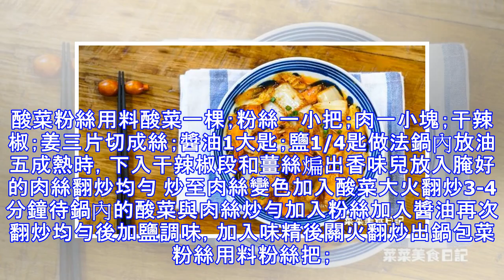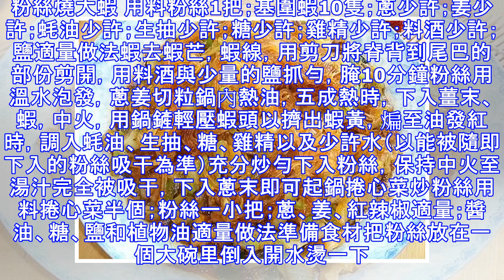粉絲的幾道做法，幾分鐘就做好一盤，兒子吃的滿嘴流油！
酸菜粉絲用料酸菜一棵；粉絲一小把；肉一小塊；干辣椒；姜三片切成絲；醬油1大匙；鹽1/4匙做法鍋內放油五成熱時，下入干辣椒段和薑絲煸出香味兒放入腌好的肉絲翻炒均勻 炒至肉絲變色加入酸菜大火翻炒3-4分鐘待鍋內的酸菜與肉絲炒勻加入粉絲加入醬油再次翻炒均勻後加鹽調味，加入味精後關火翻炒出鍋包菜粉絲用料粉絲把；包菜個；老抽勺；鹽克；蚝油勺；小蔥；油做法做法：1、準備原料2、開水浸泡粉絲3、包菜切絲4、炒鍋倒植物油放入蔥段炒香5、放入包菜絲、鹽、蚝油和老抽煸炒6、粉絲用手掐成段7、放入包菜中8、翻炒均勻即可關火炒粉絲用料蒜葉少許；粉絲200g；紅辣椒一個；干辣椒2個；薑末少許；鹽；醬油適量做法粉絲在水裡泡軟。紅辣椒切成粒狀鍋加油燒熱加干辣椒，薑末炸香放入粉絲煸炒加醬油，鹽，少許糖，開水煮一會加紅椒粒加點雞精，湯收少許干時出鍋撒上蒜葉末 蒜茸粉絲蒸絲瓜用料青紅尖椒少許；粉絲一小捆；新蒜2頭；絲瓜半節；欖菜一勺；色拉油；蒸魚豉油做法乾粉絲，用熱水泡軟，至少兩個小時以上，效果更好。千萬不要煮，絲瓜，斜切成大片，有適當厚度較好。不宜太薄。用壓蒜器把大蒜加工成蒜茸，然後入油鍋，色拉油可以多放一點。煸香，蒜...